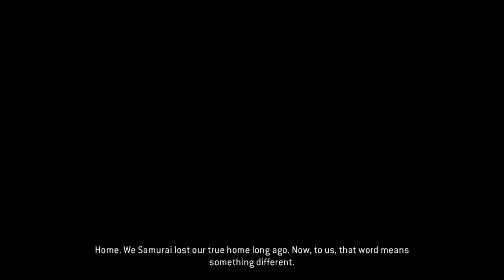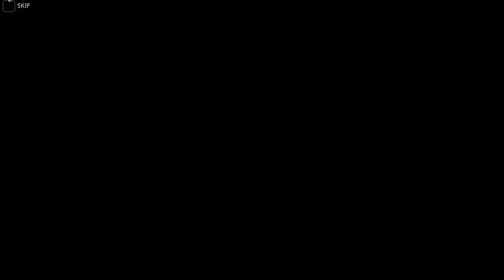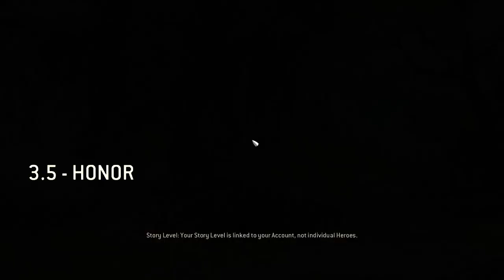For Honor - Samurai's Tale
Hello everyone, this is the Prestigious Celebrity Wrathic playing For Honor, so far in this video is going to be the end of the tales, then next thing when I return again, I will have some warm up matches because I think I am not ready yet and want to find ways to entertain you all. This is chapter Three, its the samurai's tale, I got to team up with other knights to take on the most evil knight of them all, before then I had to take on other vikings and take on some knights. To see if your Prestigious Celebrity can survive in medieval times then watch this video. This is a LIVE recording. I promise you will get more of me.